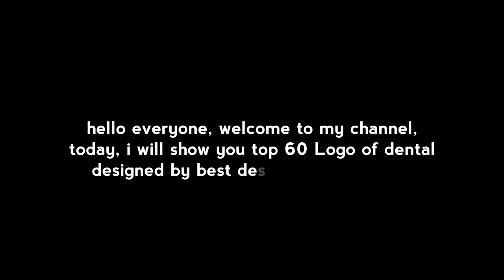60 Cool Dental Logo Ideas l Top 60 dentists Brands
Get inspired by these amazing dental logos created by professional designers. Get ideas and start planning your perfect  Dentist Brand today!